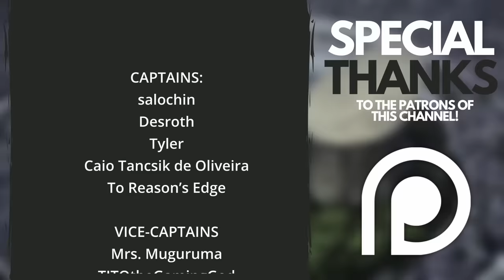Ryuken Ishida's REVENGE - How the LAST QUINCY Engineered Yhwach's Downfall | Bleach Discussion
The Stil Silver Arrow is one of the most infamous devices introduced in Bleach's story, but it's also a fascinating piece of the series' endgame. In this video, we take a look at the arrow itself, but also Ryuken Ishida's role in TYBW overall, to see how the Ishida family's conclusion came to be, and how Ryuken was instrumental in defeating Yhwach.